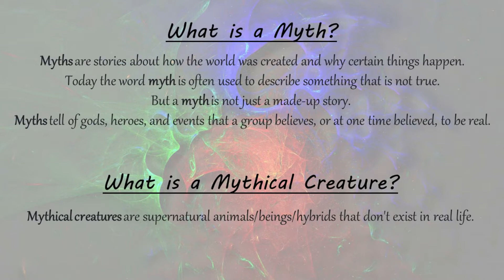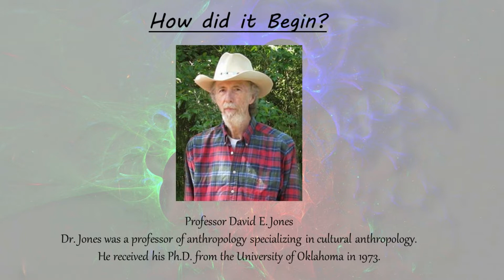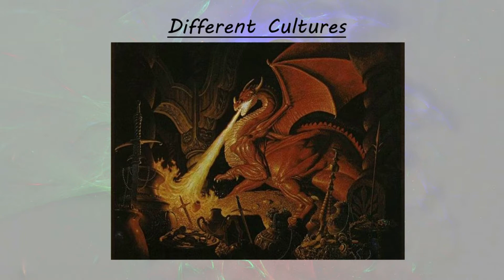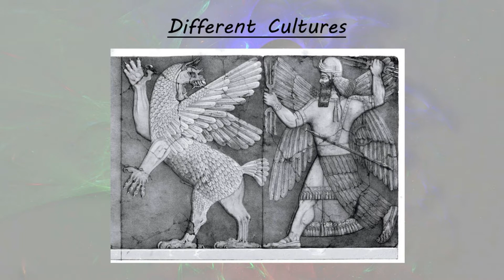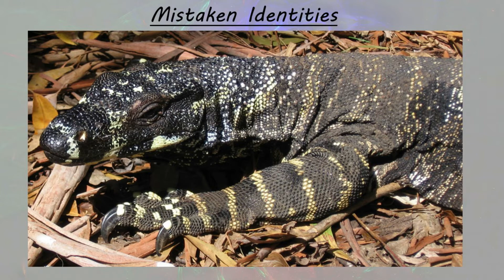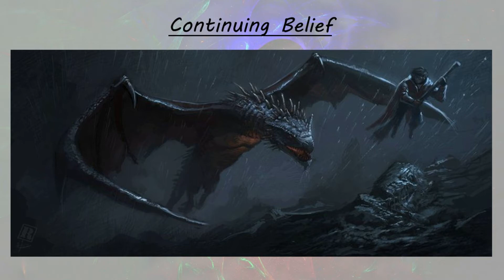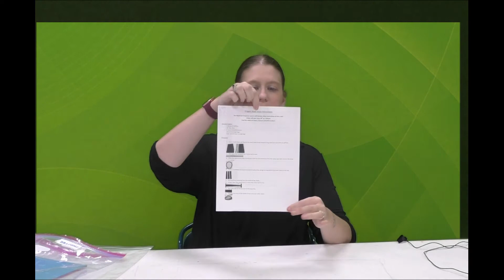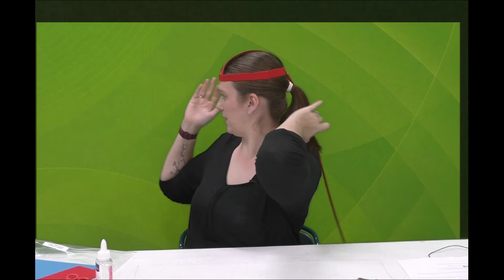Mythical Creatures week 2: Dragons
Learn all about the lore and mythology of dragons and make a dragon craft!